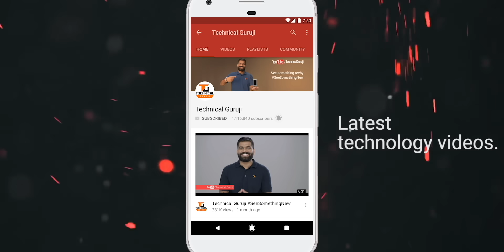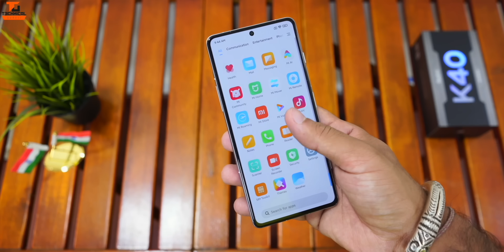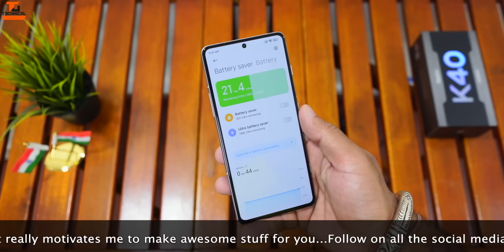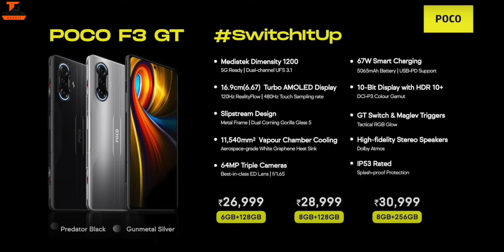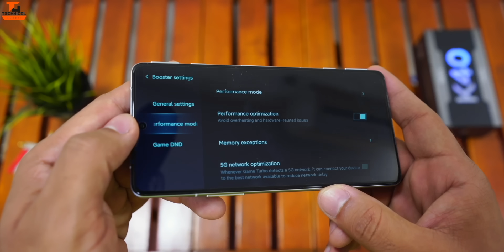Poco F3 GT Is Crazy!!! Poco Killed It! GIVEAWAY🔥🔥🔥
Namaskaar Dosto, is video mein maine aapse Poco F3 GT  ke baare mein baat ki hai aur share ki hai isi Poco F3 GT Smartphone ki unboxing aur ek first look jaha pe yeh Poco F3 GT REdmi K40 Gaming ka ek rebranded edition hai, isme 6.67" ka 120Hz ka FullHD+ AMOLED Display hai 16MP Punch Hole Camera ke saath mein, Poco F3 GT mein MediaTek Dimensity 1200 Octacore 5G Processor hai 6GB/8GB/12GB RAM aur 128GB/256GB Storage ke saath mein. Poco F3 GT Triple Camera ke saath aata hai jaha hai 64MP Primary Camera + 8MP Ultrawide + 2MP macro camera, saath mein hai 16MP ka Selfie Camera, Poco F3 GT mein 5065mAh ki battery hai 67W Fast charging ke saath mein. Mujhe umeed hai ki aapko Poco F3 GT ki yeh unboxing video pasand aayegi.

Poco F3 GT Price in India:
6GB/128GB = 26,999INR
8GB/128GB = 28,999INR
12GB/256GB = 30,999INR